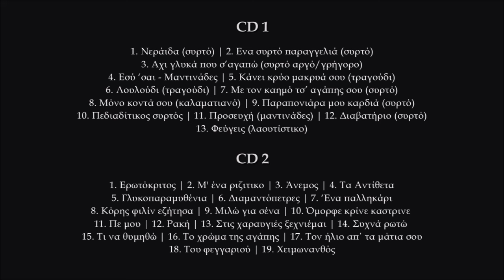Λουλούδι - Μανώλης Στεφανάκης | Official audio release © 2024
Λουλούδι (λαουτίστικο)
Στίχοι/Μουσική Μανώλης Κοντογιάννης

Συντελεστές:
Λύρα, τραγούδι: Μανώλης Στεφανάκης
Λαούτα: Γιάννης Χαραλαμπάκης-Δημήτρης Συγλέτος
Ηχογράφηση: Γιάννης Ζουμής @ ZoumiSSoundLab
Ενορχήστρωση: Γιάννης Ζουμής
Φωτογραφία εξωφύλλου: Γιώργος Κεντριστάκης.
Φωτογραφία μέσα: Νίκος Κουτάντος